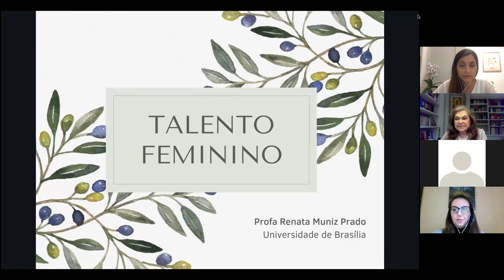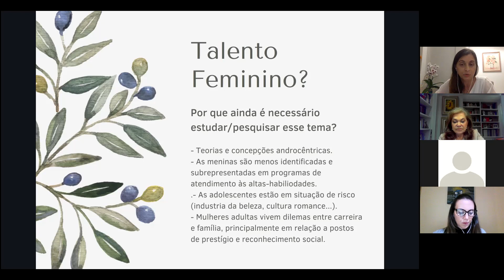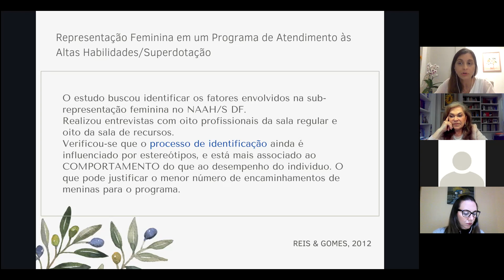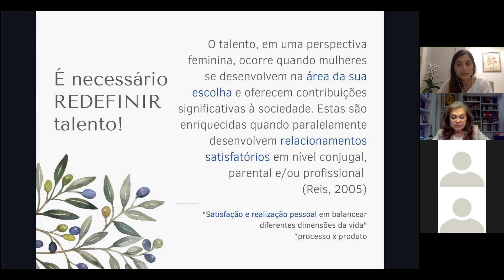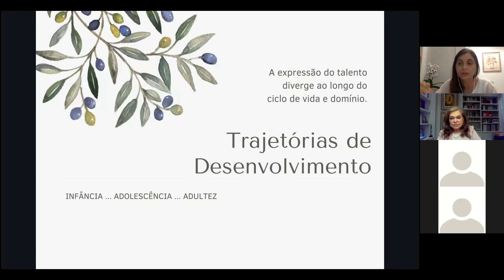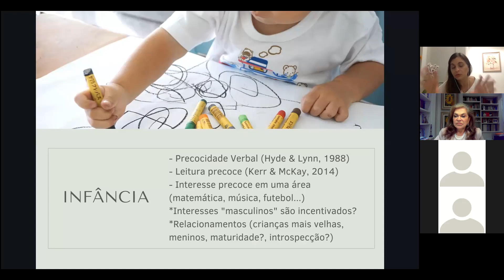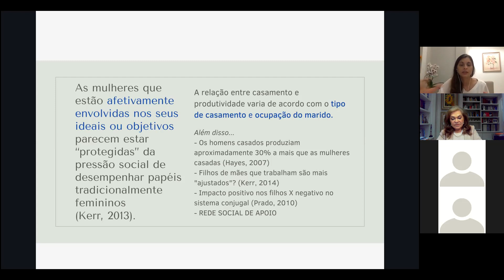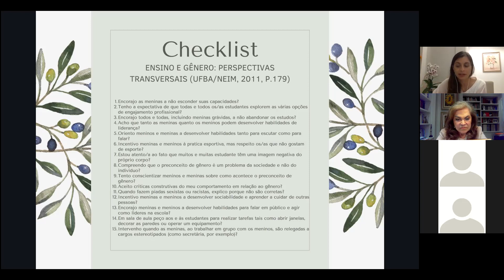Talento Feminino: identificação, desafios e desenvolvimento - com Renata Muniz Prado